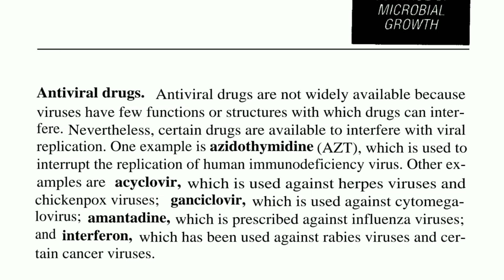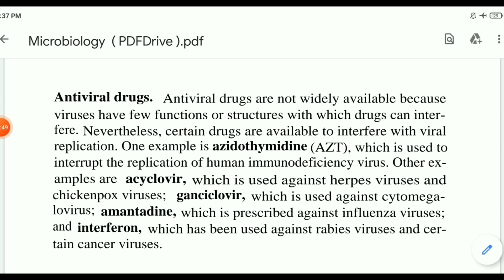Antiviral Drugs of Control Unit Bsc Biotechnology